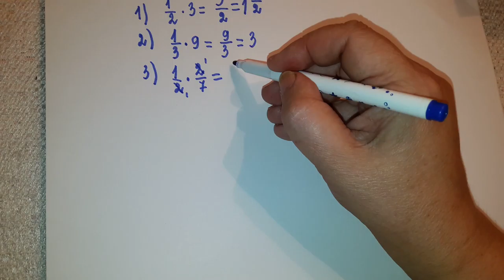Умножение обыкновенных дробей. 6 кл.Подготовка к Огэ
Огэ, №1,ЕГЭ(базовый уровень) Умножение дробей. Материал подробно излагает тему  6 кл.